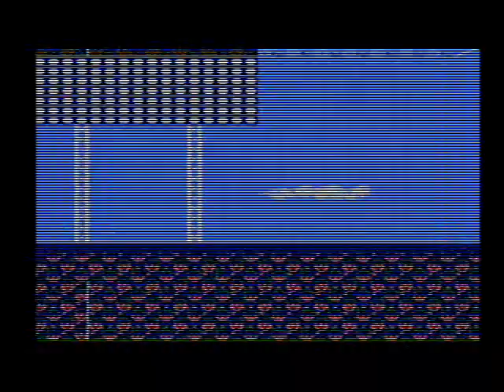激闘スタジアム!! (1)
発売元：TECMO / テクモ （2M）
[ 0:30 ] らいな〜ず（西武ライオンズ） vs ぎがんつ（読売ジャイアンツ）

[ 23:12 ] らいな〜ず（西武ライオンズ） vs ういんぐす（横浜大洋ホエールズ）

「激闘スタジアム!!」です
なかなか面白いです打球の飛び方とかはファミスタ系の飛び方なのでリアルな感じです打ち上げた瞬間ボールの落下位置がわかるのでボールが捕りやすいです
所々でテクモさんのあのうさぎが出現します🤣

【裏技】
このゲームは裏技があるらしくて1Pコントローラーの「左下」 2Pコントローラーの「左上」を入れたまま「リセット」を押すと「裏モード」になって通常とは違うチームが出現するみたいです

【 激闘スタジアム!! 】再生リスト